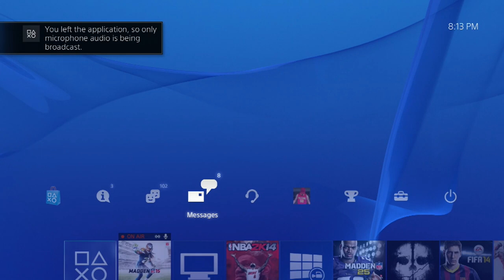Madden 15 | CRAZY MONEY GAME!! | ShutUpandBall $1000 Qualifier Tournament | Madden 15 Gameplay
Skype: Maddenallstars

Skype: Maddenallstars